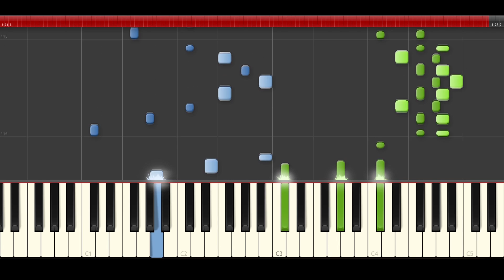Katy Perry Hey Hey Hey Piano Midi tutorial Sheet app Cover Karaoke